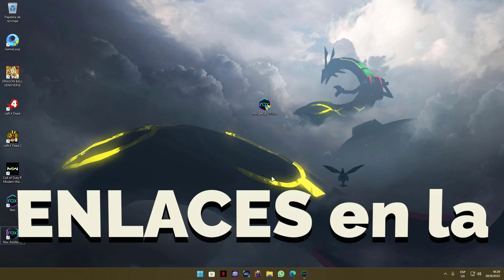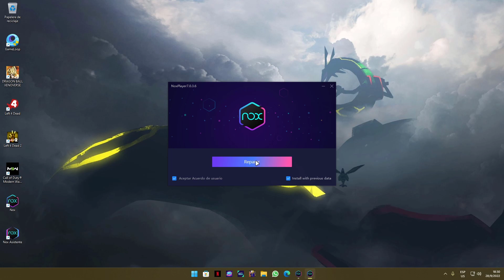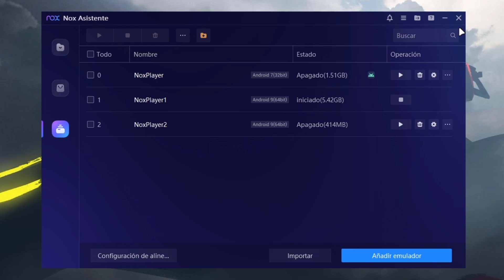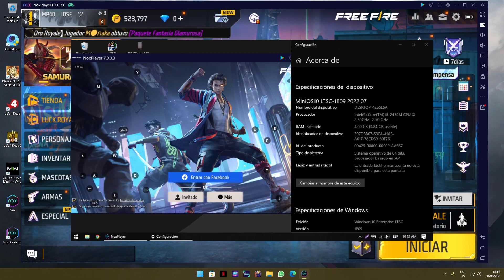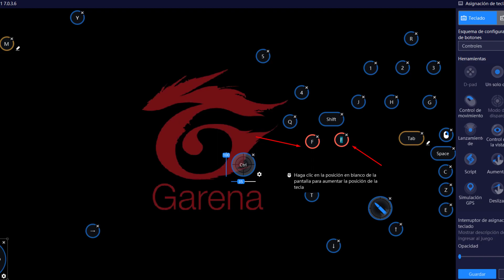🎮NUEVO EMULADOR GAMA BAJA PARA PC 😱JUEGA FREE FIRE SIN LAG | PC, LAPTOP 2GB & 4GB RAM 🔥¿ES BUENO?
✅ EMULADOR DE Android para PC  de BAJOS RECURSOS / Emulador con Android 9. Juega Free Fire sin LAG 2025

CONTACTO!!